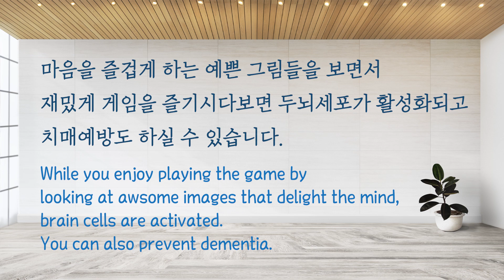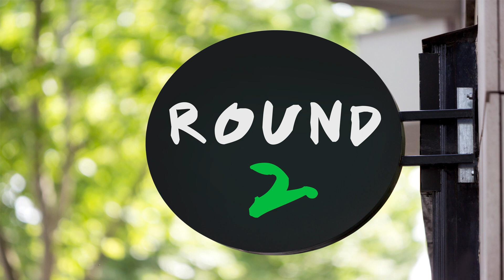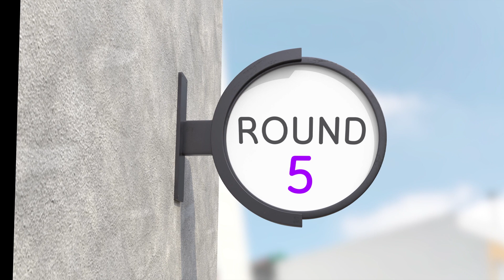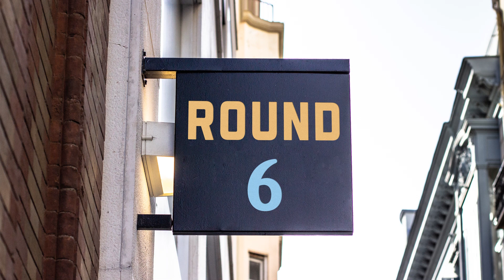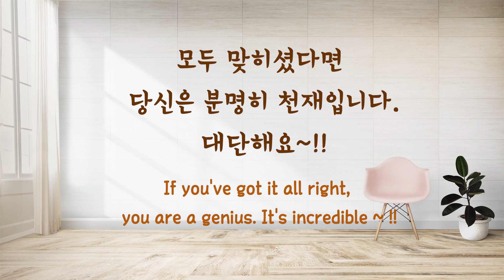맛있는 음식 가운데 다른그림 1개를 찾아보세요! [Spot a different food in 20 seconds!]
Spot a different food in 20 seconds!